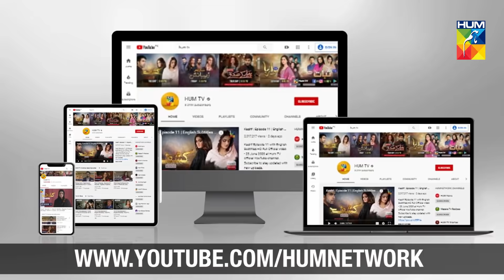Zebaish | Episode 13 | Promo | Digitally Powered by PediaSure | HUM TV | Drama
Zebaish Episode 13 Promo HD Full Official video - 28 August 2020 at Hum TV official YouTube channel.

Zebaish Episode 13 Promo Full HD - Zebaish is a latest drama serial by Hum TV and HUM TV Dramas are well-known for its quality in Pakistani Drama & Entertainment production. Today Hum TV is broadcasting the Episode 13 Promo of Zebaish. Zebaish Episode 13 Promo Full in HD Quality 28 August 2020 at Hum TV official YouTube channel. Enjoy official Hum TV Drama with best dramatic scene, sound and surprise.

Starring:
Bushra Ansari, Zara Noor Abbas, Asad Siddiqui, Babar Ali, Shabbir Jan, Asma Abbas, Muhammad Qavi Khan, Syed Adnan Shah (Tipu), Sajid Shah, Zoya Nasir, Iqbal Hussain, Fatima Zehra Malik, Shaheen Khan, Sadaf Nasir, Khalid Bin Shaheen, Salma Zafar, Akbar Khan & Others.

Directed By:
Iqbal Hussain

Written By:
Bushra Ansari